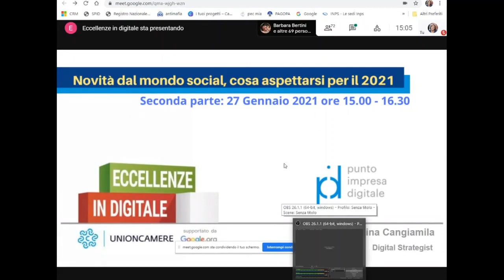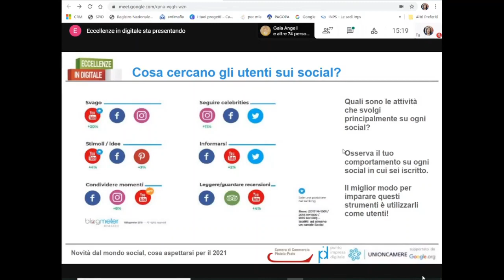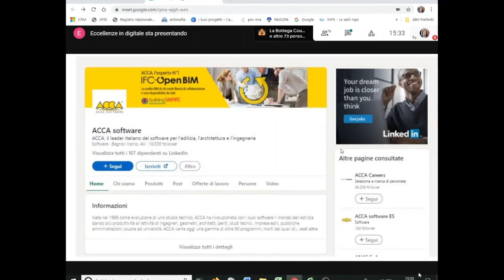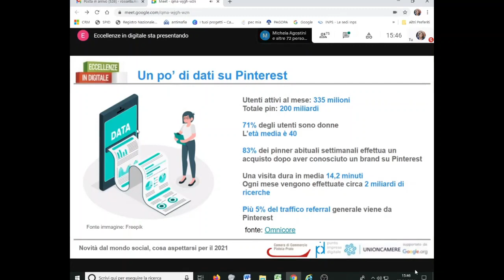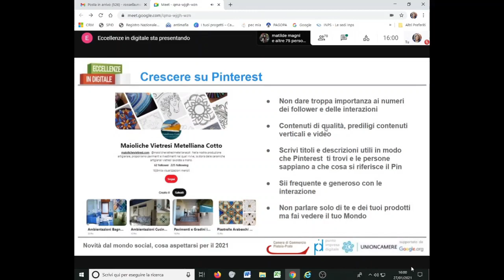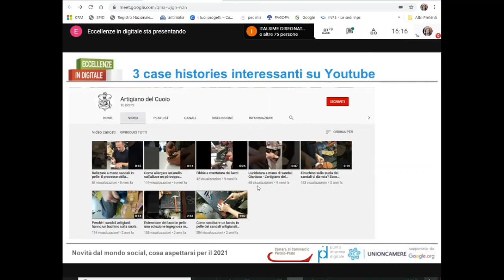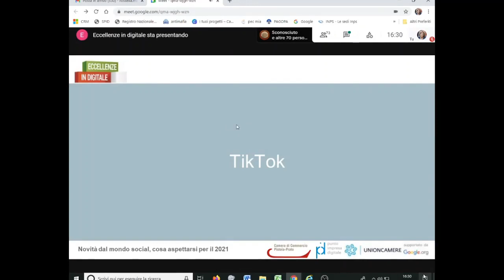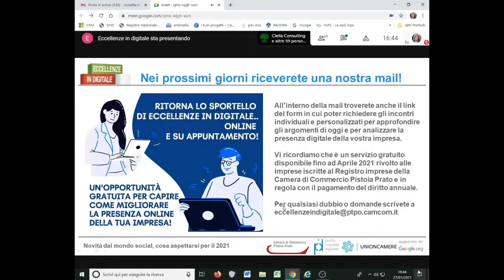NOVITA' DAL MONDO SOCIAL, COSA ASPETTARSI PER IL 2021 - SECONDA PARTE VIDEO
Percorso online di formazione gratuita per migliorare le competenze digitali di imprenditori e lavoratori.
In questo webinar di 3 ore, diviso in due appuntamenti, scopriremo tutte le novità delle principali piattaforme social (Facebook, Instagram, Linkedin, Youtube, Pinterest, Twitter, Tik Tok) e impararemo a utilizzarle al meglio.